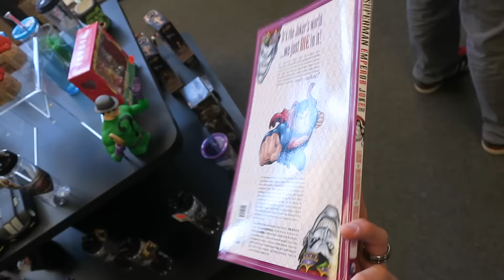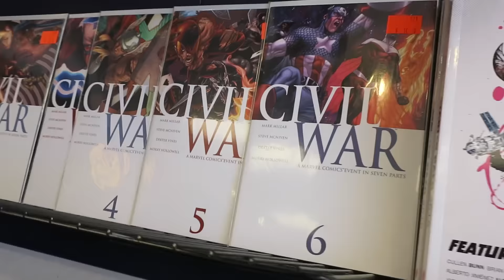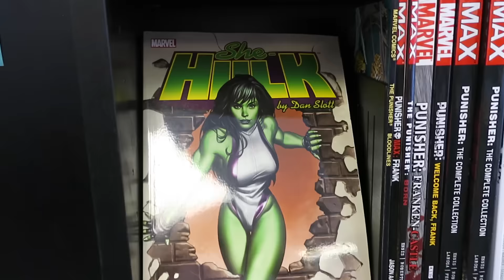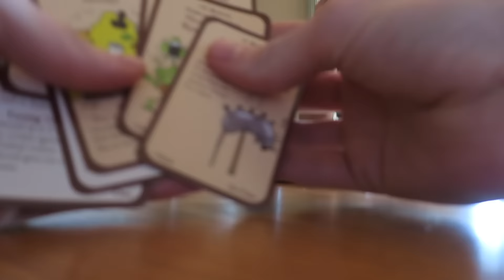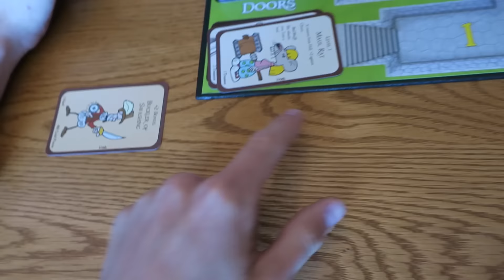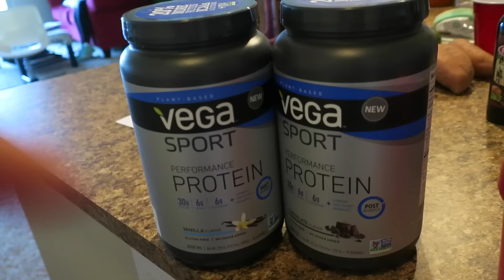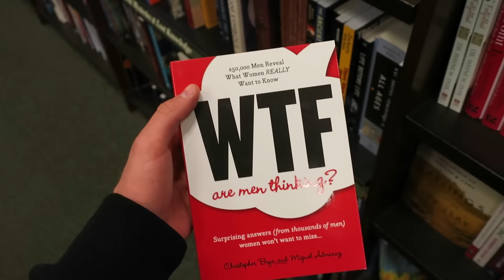Comic Books are Expensive!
Why do some Comic Books cost so much?! They are awesome!

Thumbs up for more Superhero vlogs & comic book stuff!

• Snapchats •
- ItsJustinStuart
-guysitsmeandy
• Our Other Links:
OUR VLOG EQUIPMENT :D
Canon G7X
Canon G9X

Justin Stuart
Monument, CO
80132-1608